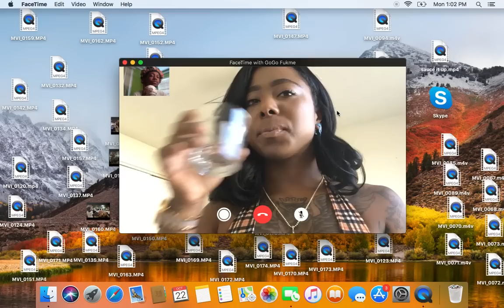Gogo Fukme Interview. Talks doing Porn, Not doing Anal, Whats a "hoe" & more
Follow ms GoGo on instagram @gogofvkyu2 and Follow di boy @youaintpackinmeat on instagram too